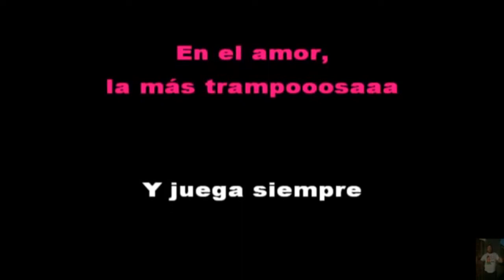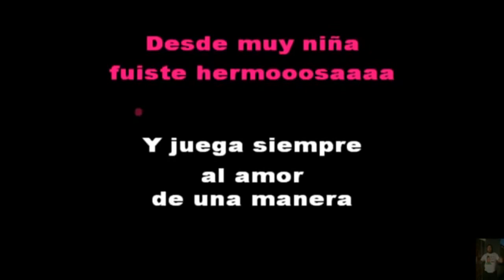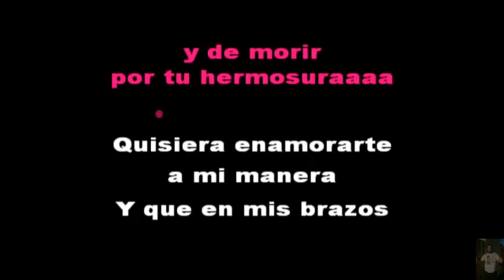Tramposa -LEO MATIOLI -videos musicales karaokes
tramposa LE MATIOLI  videos musicales y karaokes